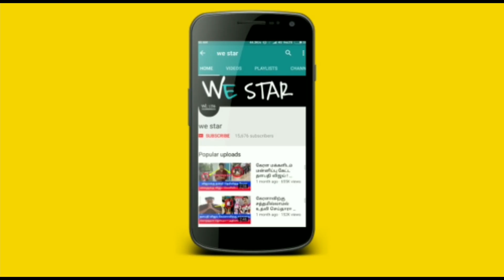பங்குனி 31'க்குள் இது நடக்கும் ! 43 வருடம் பிறகு மகர ராசிக்கு மிகப்பெரிய ஆபத்து ! ஜோதிட வாக்கு !